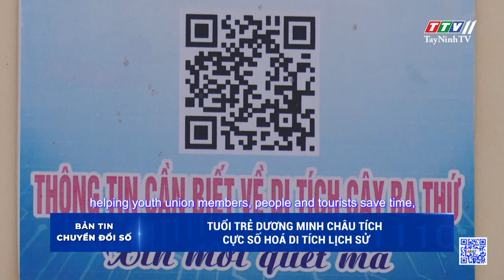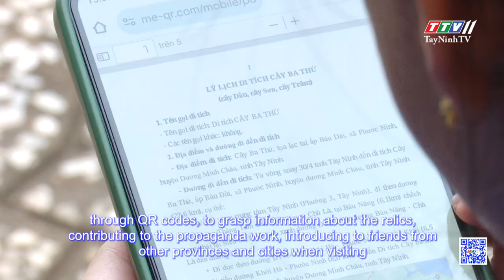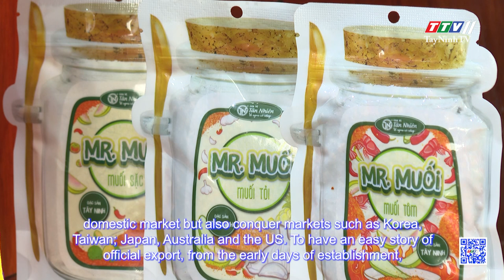Bản tin Chuyển đổi số 09-9-2024 | TayNinhTVDVC